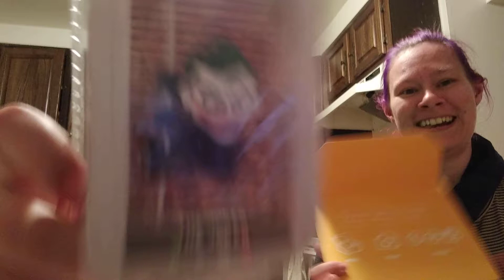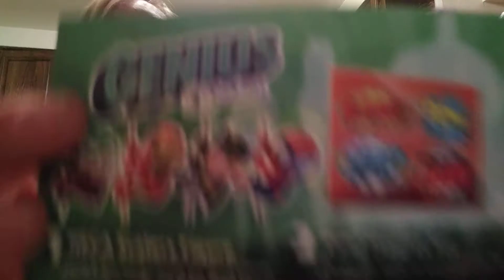1 Up unboxing (May 2017)